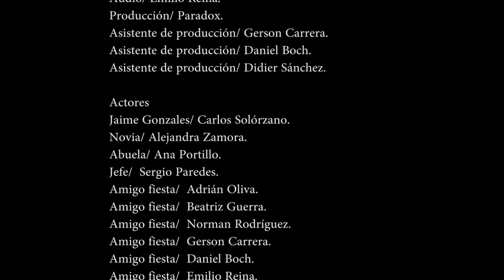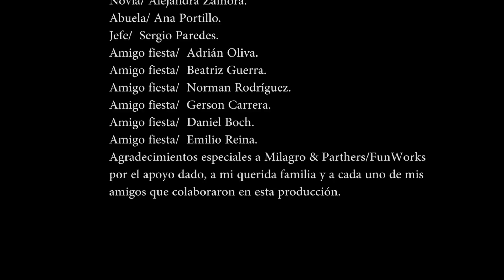CORTOMETRAJE 949 PARA MENTES FRESCAS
Director/ Luis López
Guion/ Paradox.
Director de fotografía/ Sergio Paredes (Walls)
Post producción/ Erick Santizo.
Audio/ Emilio Reina.
Producción/ Paradox.
Asistente de producción/ Gerson Carrera.
Asistente de producción/ Daniel Boch.
Asistente de producción/ Didier Sánchez.

Actores
Jaime Gonzales/ Carlos Solórzano.
Novia/ Alejandra Zamora.
Abuela/ Ana Portillo.
Jefe/  Sergio Paredes.
Amigo fiesta/  Adrián Oliva.
Amigo fiesta/  Beatriz Guerra.
Amigo fiesta/  Norman Rodríguez.
Amigo fiesta/  Gerson Carrera.
Amigo fiesta/  Daniel Boch.
Amigo fiesta/  Emilio Reina.
Agradecimientos especiales a Milagro & Parthers/FunWorks por el apoyo dado y a mi querida familia y a cada uno de mis amigos que colaboraron en esta producción.

Concurso 949 Radio, gente de mente fresca.